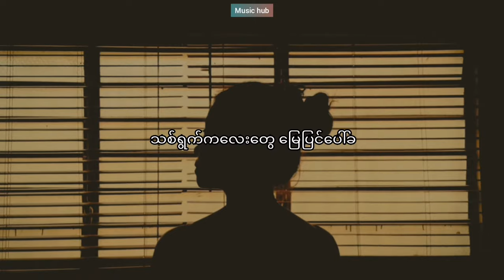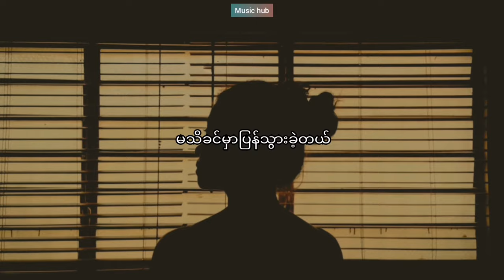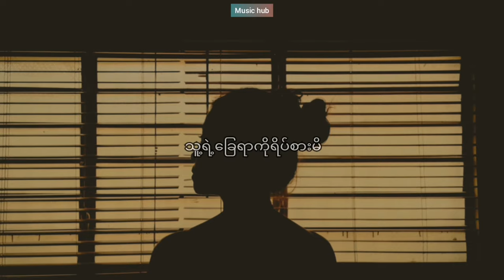Zaw Win Htut- အချစ်သည်လေပြေ (Lyrics)